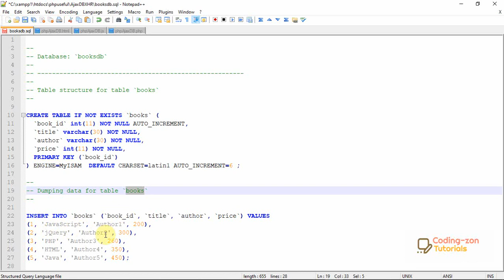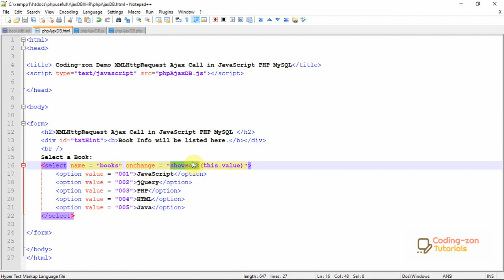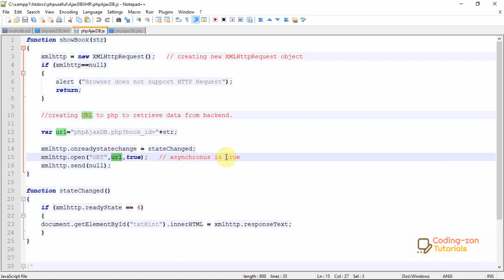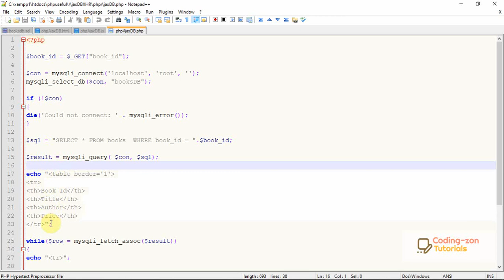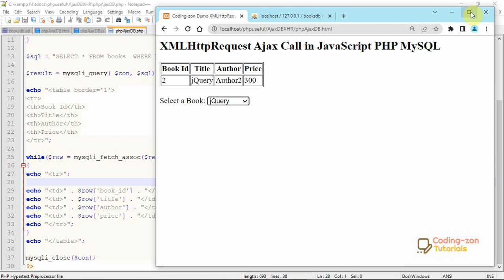XMLHTTPRequest AJAX with PHP MySQL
Implementing Ajax with JavaScript Object. XMLHTTPRequest(XHR) .

Coding zon is a blogger website. Provides a  bunch of tutorials for beginners on various computer courses. Such as Java, PHP, Python and UI technologies like JavaScript, jQuery, HTML and more others related to web designing and web development technologies.
It is an extension of e-trainings Online Training in Hyderabad provides training on computer courses online.